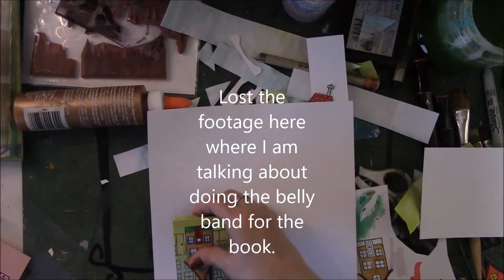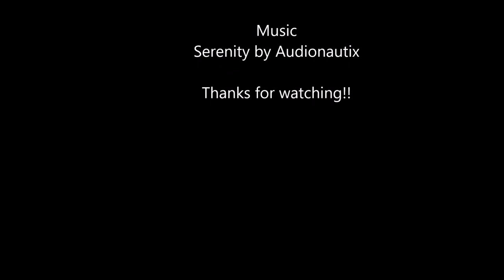Cityscape part 4